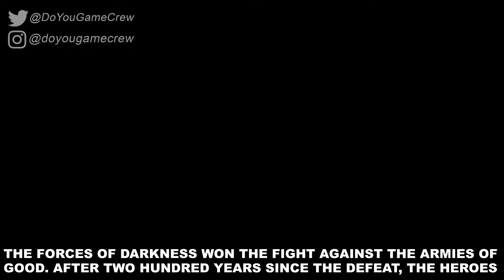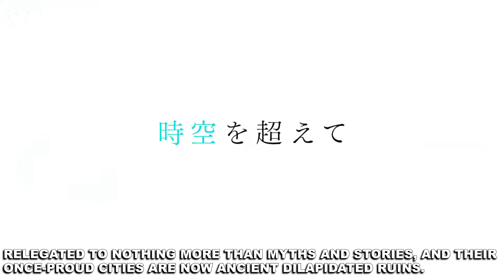TOP 10 Best MMORPG PC Games Upcoming in 2021 & 2022 | New Good PC MMORPGS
TOP 10 Best PC MULTIPLAYER / CO-OP Games Upcoming in 2021 & 2022 | New Good PC Games

Our channel is intended both for FUN and EDUCATIONAL purpose as We bring you the NEWEST INFORMATIONS from the Gaming World, including:
-Upcoming Games Release Dates and Platforms / Top Games
-Games Details / Graphics Comparison
-Games Evolution
-Gaming News
-New Games Trailers
-More...

We put up to 10 hours of research, recording and editing in every video to make sure that you get the BEST INFORMATIONS from the Gaming World. We also add significant commentary for either entertainment and/or to give more details about something. All of those put together in a 1080p 60FPS video to ensure You the best video quality. Enjoy :)

In our videos, we compile clips to fit under the guise of a compelling narrative to showcase the top upcoming games, best new games, best games to play, the evolution and development of a particular game, franchise, or details about different games. This classifies as a strong and compelling narrative for individual videos.